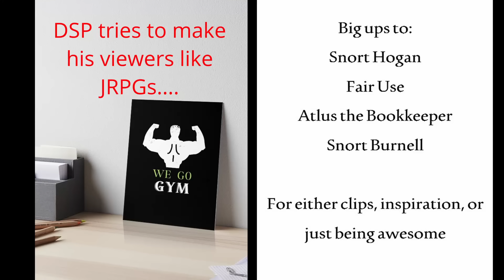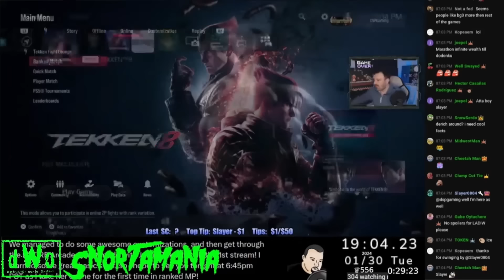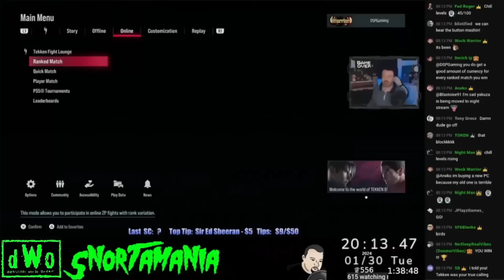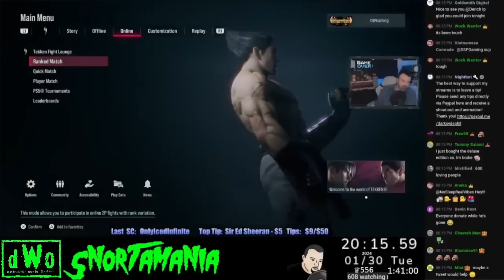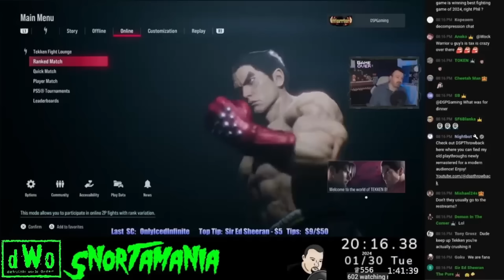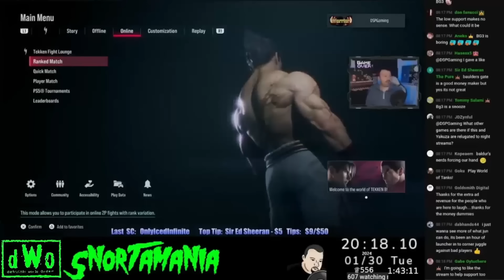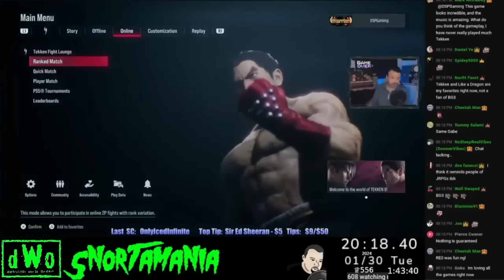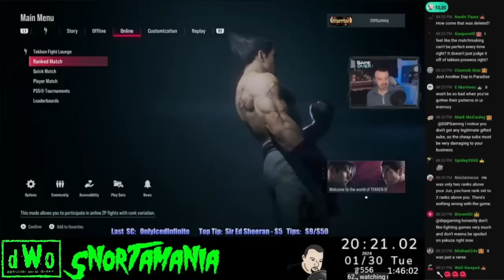I may have had an aneurism listening to DSP's business logic...HE SPENT OVER $200 DOOOOOOOD!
A double feature today!  And...not gonna lie...I might have lost some grey matter watching Phil today.

Follow more Tractors!

0:00 Intro
0:22 Title Card
0:27 Snort Hogan Intro
0:38 Video Begins